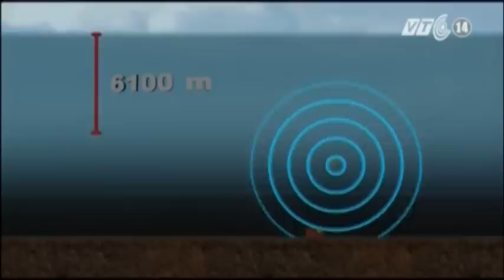VTC14_Pháp mở cuộc điều tra về máy bay MH370 mất tích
Pháp mở cuộc điều tra về máy bay MH370 mất tích:
Một cuộc điều tra được phát động tại Pháp về vụ máy bay MH370 của Hãng hàng không Malaysia Airlines mất tích.